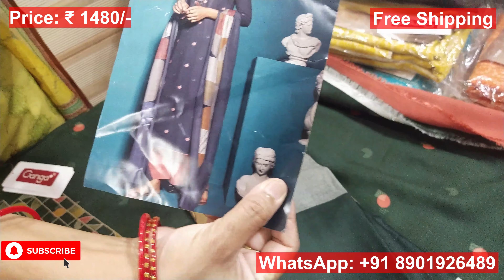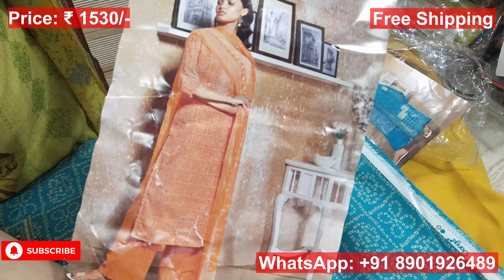Ganga Suits | Ganga Brand Latest Collection | Winter Collection | WhatsApp: +91 8901926489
Kridha Suits presents Ganga brand suits, winter collection at reasonable prices. Please take a screenshot of the suit you wish to order and send it on the given WhatsApp number.